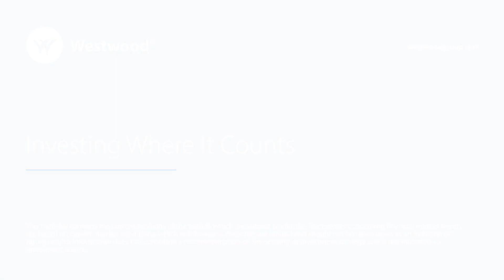Market Update | March 13, 2023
200 Crescent Court
Suite 1200

10000 Memorial Drive
Suite 650